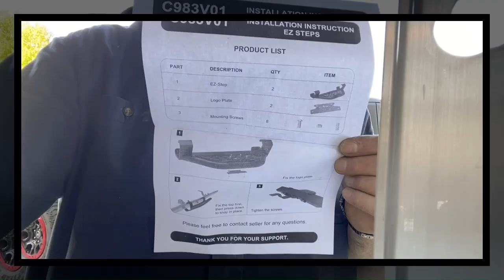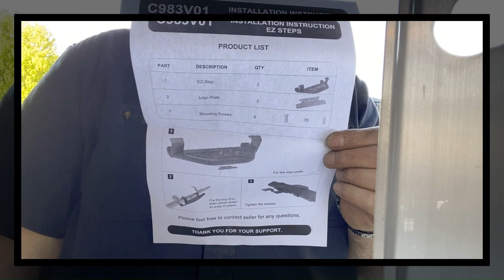Broaddict - Side-step Install - Ford Bronco G6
Driveway install of  Broaddict side-steps on 2023 Ford Bronco (G6)